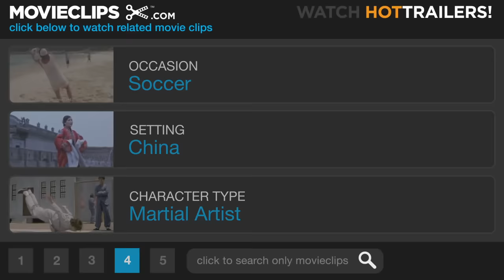Shaolin Soccer (2001) - Shaolin Soccer vs. Team Mustache Scene (8/12) | Movieclips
CLIP DESCRIPTION:
Shaolin soccer faces off against the strange-looking, but fiercely talented Team Mustache.

FILM DESCRIPTION:
One of Hong Kong's top screen comics, Stephen Chow, co-wrote, co-directed, and headlines this three-way blend of sports, action, and humor. Sing (Stephen Chow) is a modern-day Shaolin monk who has become a master of traditional fighting skills, and is renowned for his "leg of steel." However, these days there isn't much call for a Shaolin warrior, and Sing and his fellow monks earn their keep working menial jobs until a soccer coach gets the bright idea of translating Sing's talent for kicking to the soccer field. Sing becomes the lynchpin of a team playing in a tournament that could net them a $1 million purse, but even with Sing's footwork, beating the steroid-fueled champions will be no easy task. Shaolin Soccer also features Man Tat Ng and Vicki Zhao.

CREDITS:
Cast: Kwok-Kwan Chan, Stephen Chow, Chi Chung Lam, Man Tat Ng, Kai Man Tin, Yut Fei Wong, Cecilia Cheung, Karen Mok
Producer: Kwok-fai Yeung
Screenwriters: Stephen Chow, Chi Keung Fung, Stephen Fung, Wei Lu, Kan-Cheung Tsang